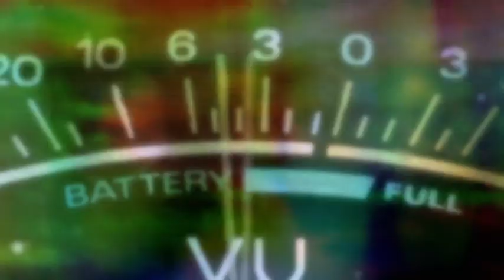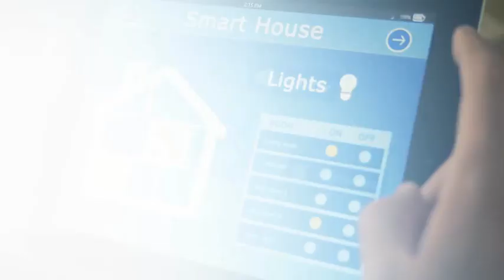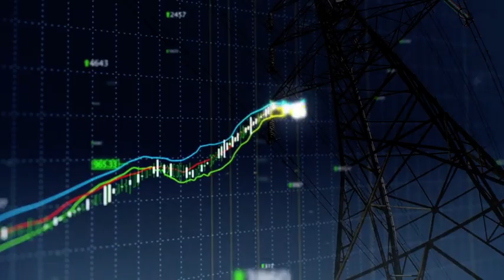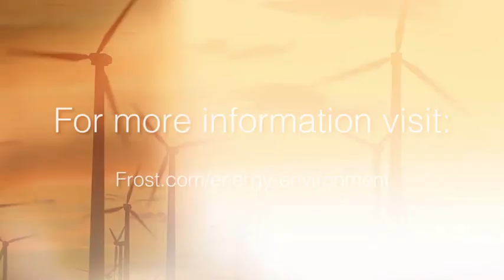Energy & Environment - Energy Storage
Frost & Sullivan Energy & Environment Partner Roberta Gamble explores the key trends, disruptive technologies and growth opportunities in the global energy storage field.